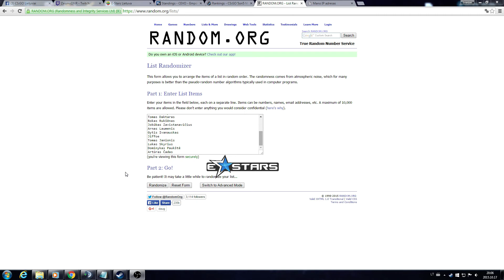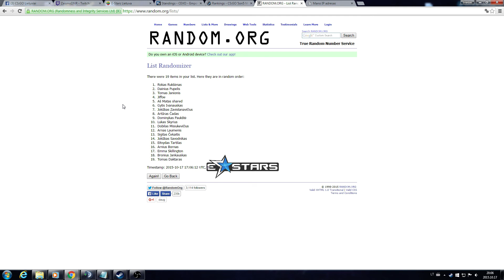E-Stars Lietuva konkurso nugalėtojas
Prizas: Bilietas į GameON 2015
Nugalėtojas: Sveikiname Roką!